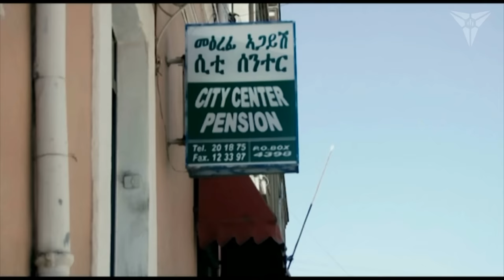Eden Kesete - Fileteni - Eritrean Music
Official Music Video by Eden Kesete performing Fileteni.